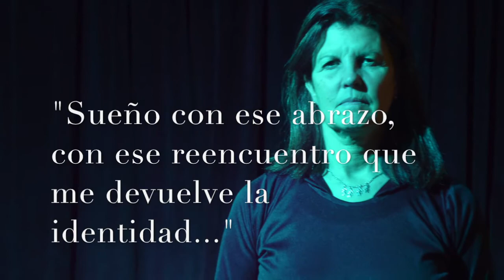Trailer IDENTIDAD de Las Groppa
Trailer de la obra IDENTIDAD escrita y dirigida por Barbara y Gabriela Groppa. Surgida del seminario de Creacion de Personaje 2017, dictado en Arte Garage.